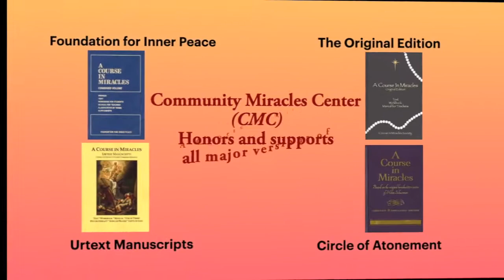06.05.22 "Birthday: A Day for Re-examining & Celebrating One’s Life" – Rev. Tony Ponticello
In a couple of days I will glide through my birthday. As many know, I do not focus or broadcast “my years” anymore. However, I still love to celebrate my birthday. I feel I have tremendous amount to celebrate this year. "Why are you not rejoicing? You are free of pain and sickness, misery and loss, and all effects of hatred and attack." (OrEd.Tx.29.2) I went through a severe case of Covid in January. I was told I was not expected to live, yet I rejected the doctor’s prognosis and his proposed best chance treatment and went home refusing to allow myself to be checked into the hospital. I managed my own health treatment through alternative means and was getting better in a matter of just a few days. Also, I am currently celebrating a greater and greater return to the normalcy of our society. Record numbers of people are getting out, going to the movies, traveling, going to big rock concerts … WooHoo!! Plus, I am also using this as a “special day” for re-examining my life, my goals, and what shall be the focus of my upcoming energy and work. Join me as I reveal upcoming miraculous plans and projects for myself and for the CMC. 31 min.